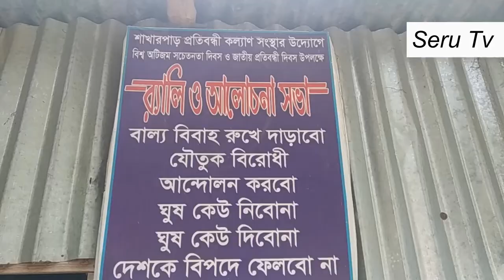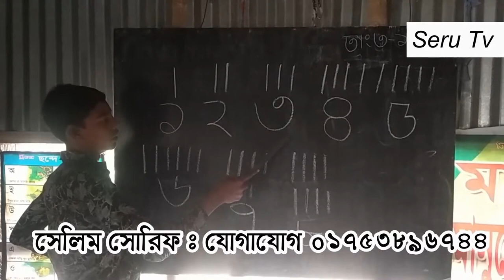ভ্যান চালানো টাকা নিয়ে স্কুল নির্মাণ Children with disabilities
প্রতিবন্ধী শিশুদের শিক্ষা দিচ্ছেন ভ্যান চালিয়ে Children with disabilities
Rajoir Madaripur